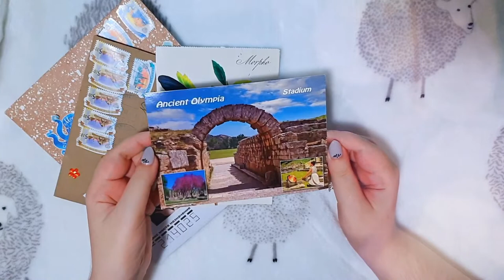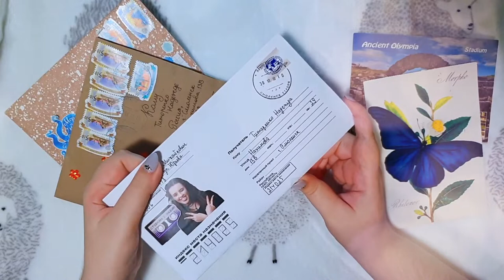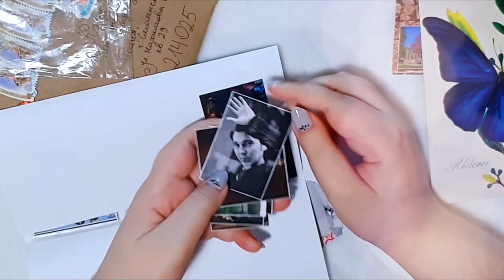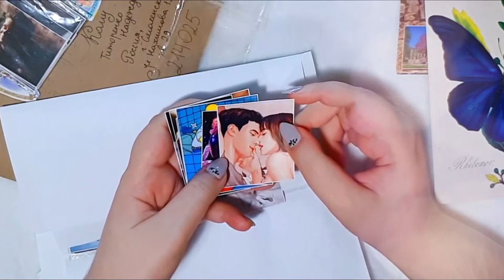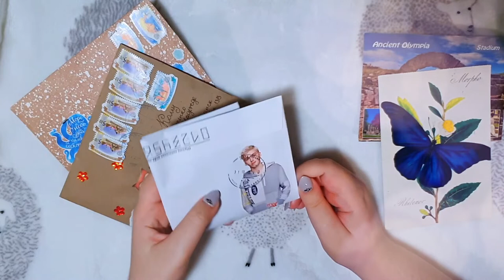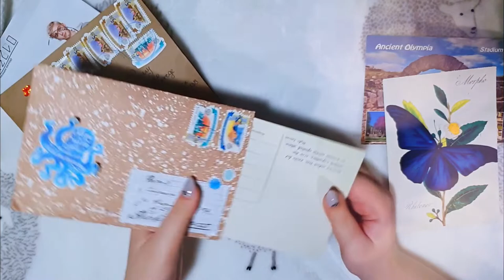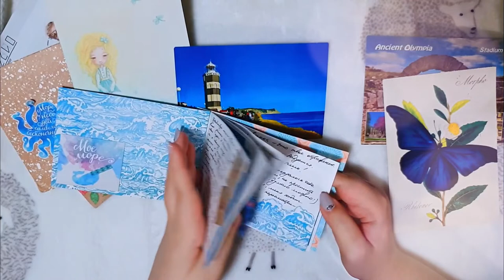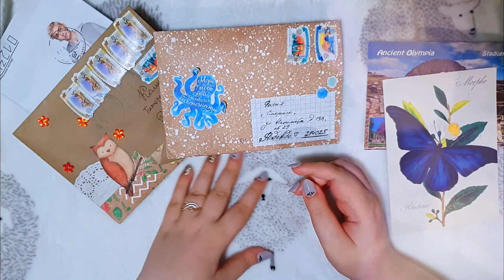ВХОДЯЩИЕ ПИСЬМА 💌НОЯБРЬ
СБОРЫ НА КОЛЯСКУ:
ЯНДЕКС
СБЕРБАНК
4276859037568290